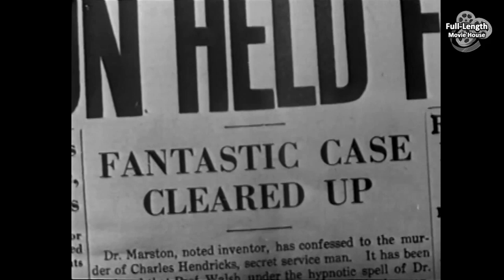Kelly of the Secret Service (1936) — Spy Mystery Thriller / Lloyd Hughes, Sheila Bromley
Plot (may contain spoilers): National Security is Under Threat After Top-Secret Plans for a Radio-Controlled Aerial Bomb are Stolen.

Kelly of the Secret Service is a 1936 American mystery film produced by Sam Katzman. Directed by Robert F. Hill, it stars Lloyd Hughes, Jack Mulhall and Sheila Bromley. It is based on the book "On Irish Hill."

Cast
Lloyd Hughes as Agent Ted Kelly
Sheila Bromley as Sally Flint
Forrest Taylor as Dr. G. Marston
Jack Mulhall as George Lesserman
John Elliott as Howard Walsh
Fuzzy Knight as Lefty Hogan
Syd Saylor as Red
Miki Morita as Ylon
John Cowell as Commander Wilson

This document uses material from the Wikipedia article "Kelly of the Secret Service"